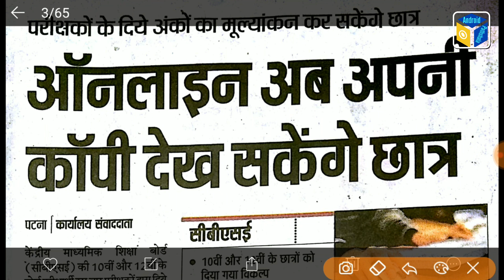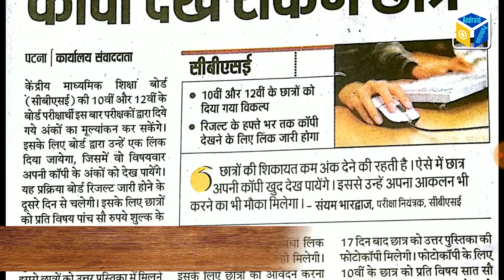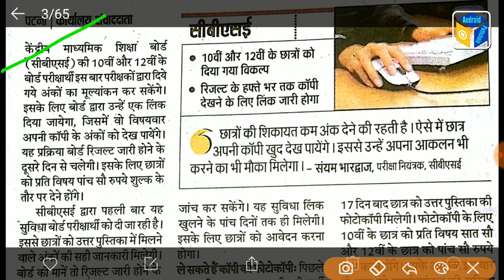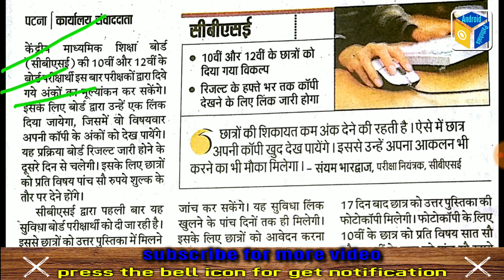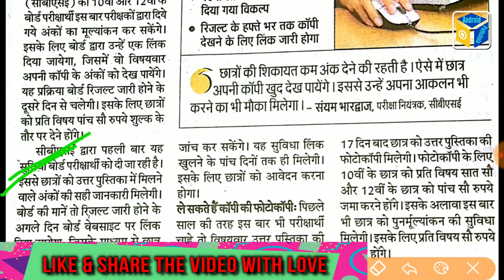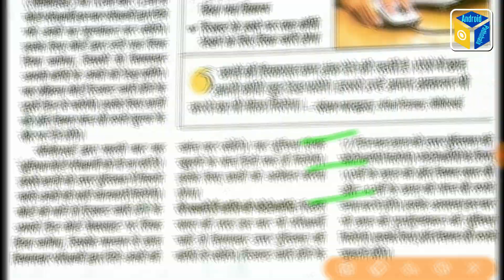CBSE Exam Copy Check New Rule 2019, 10th & 12th Exam Copy खुद चेक करे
Hello Frnds, I always work hard to provide you quality content on Android pathshala & consider your valuable feedback to make Android Pathshala Better.